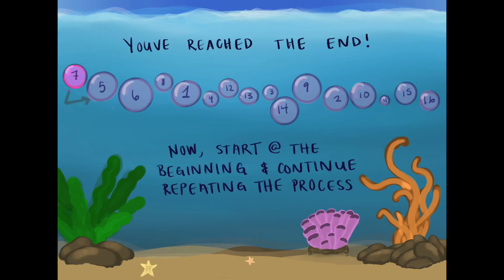BUBBLE SORT - CSC172 SPRING 2020 - UNIVERSITY OF ROCHESTER - LINDSEY HALL